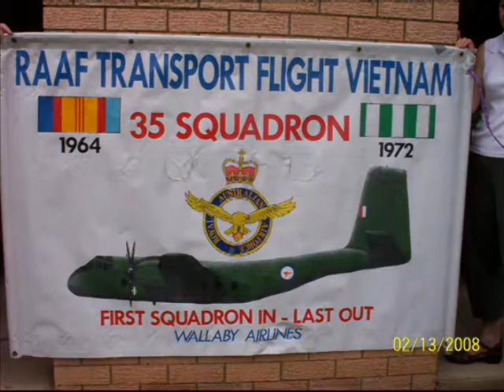UNDEFINED Title 05 01